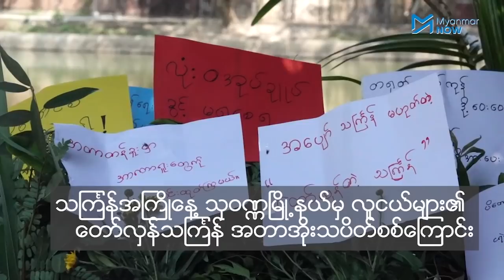ရန်ကုန်၊ သုဝဏ္ဏတွင် တော်လှန်သင်္ကြန်ဖြင့် စစ်ကောင်စီကို ဆန္ဒပြ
ပြည်သူများသည် စစ်အာသိမ်းမှုကို ဖီဆန်သည့်အနေဖြင့် သင်္ကြန်ကာလတွင် ရေကစားခြင်းမပြုလုပ်ဘဲ အတာအိုးသပိတ်တိုက်ပွဲများနေရာအနှံ့ပြုလုပ်လျက်ရှိသည်။

ဧပြီလ ၁၃ ရက်နေ့ သင်္ကြန်အကြိုနေ့တွင် ရန်ကုန်၊ သုဝဏ္ဏမြို့နယ်မှ လူငယ်များဦးဆောင်သည့် တော်လှန်သင်္ကြန် အတာအိုးသပိတ်စစ်ကြောင်းသည်လည်း ကြွေးကြော်သံများနှင့် မြို့နယ်အတွင်းလှည့်လည်ခဲ့ပြီး အောင်မြင်စွာလူစုခွဲခဲ့သည်။